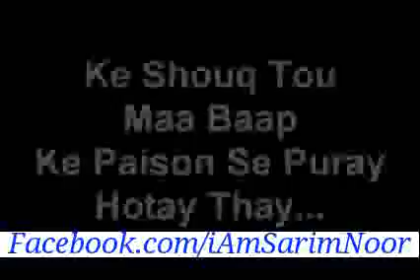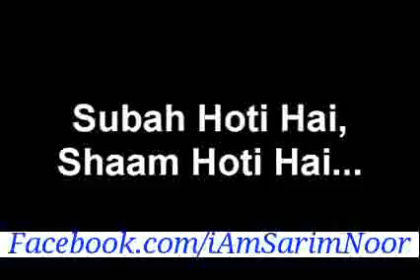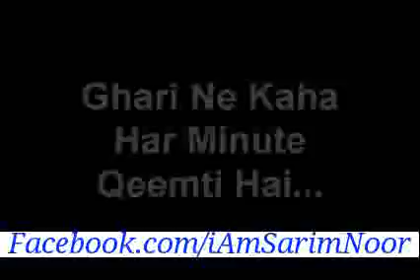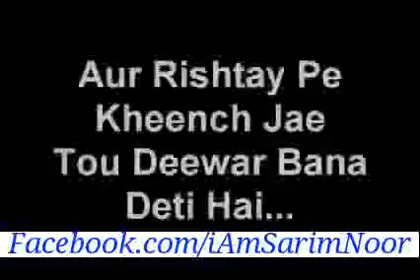Thak Gaya Hoon Teri Naukri Se Aye Zindagi...!! Sarim Noor